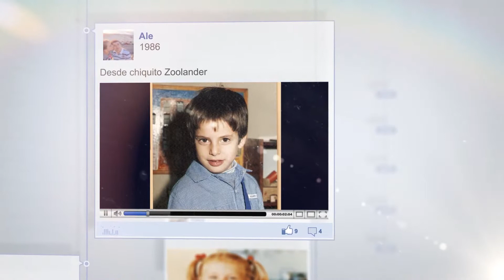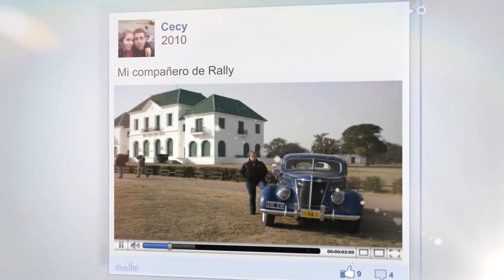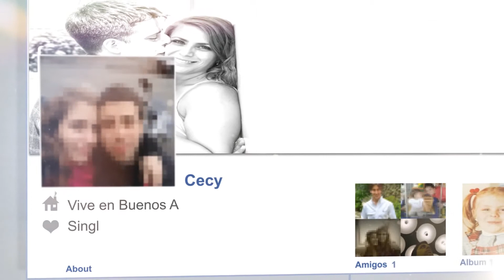Timeline Cey & Ale - Fotohistoria Pro - Timeline Film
Video Realizado por Realizaciones Ars.
Timeline para la Boda de Cecy & Ale